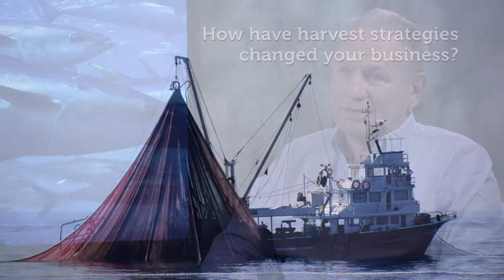Brian Jeffriess, CEO of Australian Southern Bluefin Tuna Industry Association, on Harvest Strategies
Brian Jeffriess, a respected voice in the international world of bluefin tuna, serves as chief executive officer of the Australian Southern Bluefin Tuna Industry Association. He is well-known for his leadership on southern bluefin tuna and as an early supporter of harvest strategies as a way to rebuild and manage fish populations. A harvest strategy is a pre-agreed framework for making fisheries management decisions, including quota setting.  In this video, Jeffriess discusses how cooperation on harvest strategies among industry, scientists, managers, and other stakeholders can lead to more sustainable—and profitable—tuna fisheries.